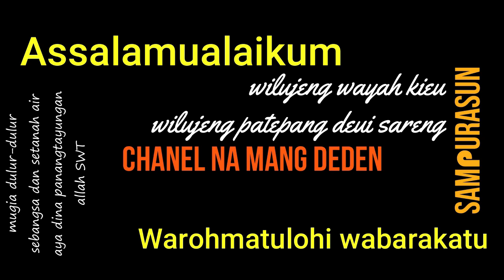CARA NGUREK BELUT, TEU NGEUNAH AWAK | KOMEDI SUNDA | MANG DEDEN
Cokot Hikmahna, Piceun nu Goreng na.